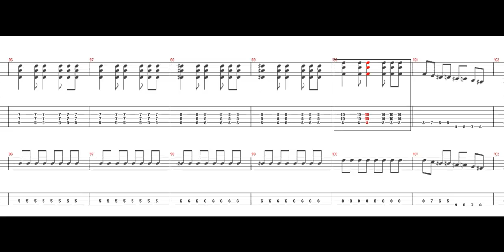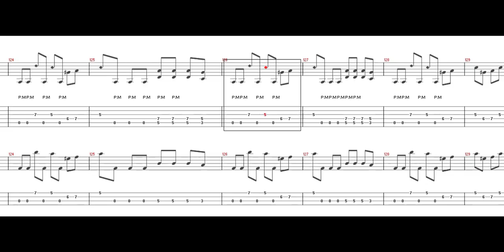布袋寅泰 - MATERIALS ［Guitar & Bass Tab］